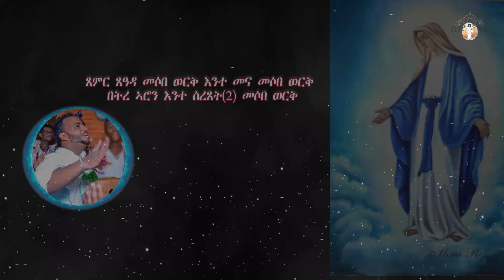ወረብ (ጸምር ጸዓዳ) eritrean orthodox tewahdo